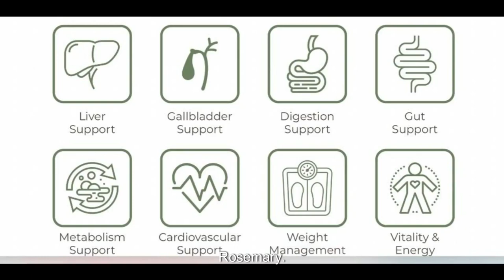HEALTH BENEFITS OF ROSEMARY(Rosemary is an evergreen herb)herbsknowledge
Health benefits of rosemary tea
1. Antioxidant properties
Rosemary is rich in antioxidants, such as rosmarinic acid, carnosic acid, and caffeic acid. Antioxidants help combat oxidative stress caused by free radicals in the body, reducing cellular damage and inflammation.

2. Improves digestion
Drinking rosemary tea may aid digestion by stimulating the production of digestive enzymes and bile flow. This can potentially support the breakdown of food, enhance nutrient absorption, and alleviate symptoms such as bloating and indigestion.

3. Better for brain function
Some research suggests that rosemary may have cognitive benefits. Inhalation of rosemary aroma has been linked to improved memory and alertness. While drinking rosemary tea may not have the same direct effect, the antioxidant and anti-inflammatory properties of rosemary could potentially contribute to brain health.

4. Anti-inflammatory effects
Chronic inflammation is associated with various health conditions, including heart disease, diabetes, and certain cancers. Rosemary contains compounds that possess anti-inflammatory properties, potentially helping to reduce inflammation in the body and lower the risk of related diseases.

5. Boosts immune system
Rosemary is known for its antimicrobial properties, which may help support a healthy immune system. Drinking rosemary tea may assist in fighting off certain pathogens and strengthening the body’s defenses.

6. Keeps you hydrated
Staying adequately hydrated is crucial for overall health. Drinking rosemary-infused tea can be a refreshing and flavorful way to increase your tea intake, which further helps promote hydration and support various bodily functions.
7. Healthy for eye problems
A chemical that occurs naturally in the common herb rosemary has been found to protect the eye from macular degeneration and other eye diseases, according to a study published in Investigative Ophthalmology and Visual Science. Moreover, this herb has anti-inflammatory and antioxidant effects which are also known to improve eyesight.
8. Reduces the risk of cancer
Rosemary is rich in carnosol, a phytochemical that can slow cancer cell growth, strengthen immune functions, limit the production of cancer-related hormones, and work as an antioxidant, according to the American Institute for Cancer Research (AICR).

9. Helps to reduce blood sugar
Rosemary helps in regulating blood sugar levels. Its plant compounds can help to slow down the absorption of sugar in the gut, which can help in preventing the spike in blood sugar levels after meals.

How to prepare rosemary tea?
Ingredients:

Fresh rosemary leaves or dried rosemary leaves
Water
Honey, lemon, or other sweeteners for flavour
Follow these steps to prepare it:

Rinse the rosemary leaves to remove the dirt or debris.
The amount of water you use depends on how strong you want your tea and how many servings you’d like to make. (Use about 1 cup of water for every serving.)
Once the water reaches a rolling boil, remove it from the heat.
Place the rosemary leaves into a teapot or tea infuser. Pour the hot water over the rosemary.
Allow the rosemary to steep in the hot water for about 5 to 10 minutes. If you prefer a stronger taste, you can steep for a longer duration.
After steeping, strain the tea to remove the rosemary leaves.
Now, add any desired sweeteners like honey, lemon, or other flavorings to enhance the taste. Stir well to incorporate the sweetener.
Pour the rosemary tea into cups or mugs and enjoy it while it’s still warm.
 Your homemade rosemary tea is ready to be enjoyed. To make the most of its benefits, consider drinking a glass of this aromatic elixir every morning on an empty stomach. Feel free to experiment with the concentration of rosemary to suit your taste preferences.